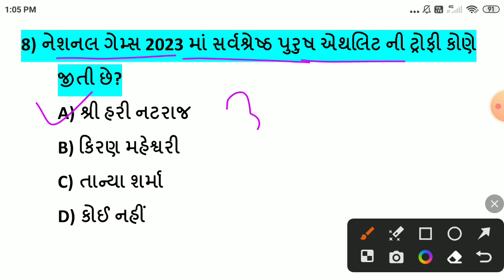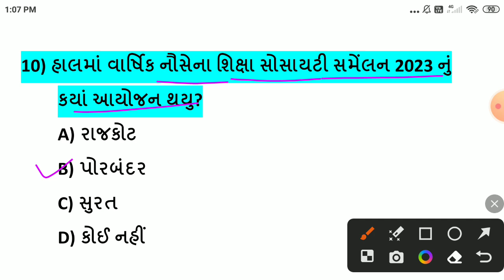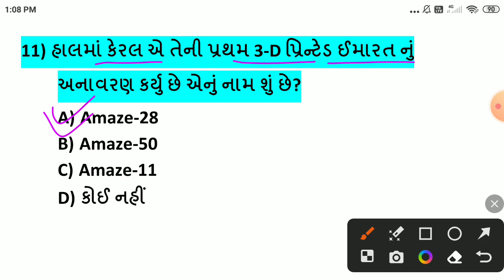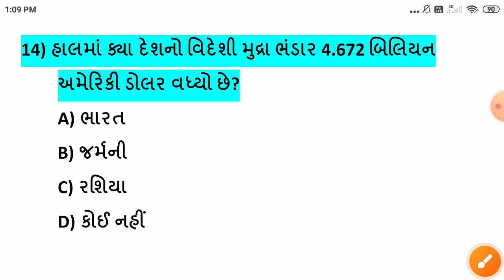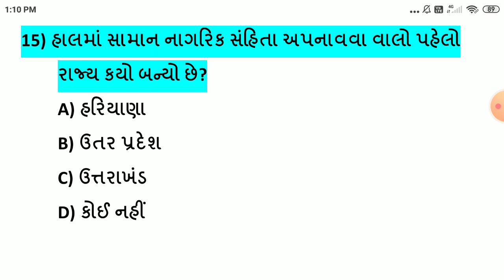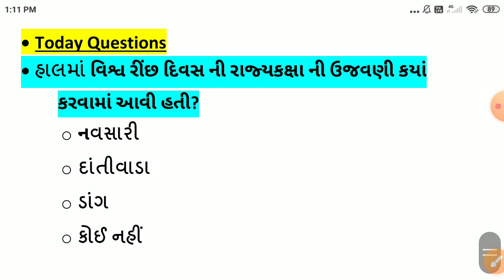15 November 2023 || 15 November 2023 Current Affairs in Gujarati|| Daily Current Affairs in Gujarati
-15 નવેમ્બર કરંટ અફેર્સ
-15 November Current Affairs
-15 November Current Affairs in Gujarati
-15 November 2023 Current Affairs in Gujarati
-Daily current Affairs in Gujarati
-November Current Affairs in Gujarati